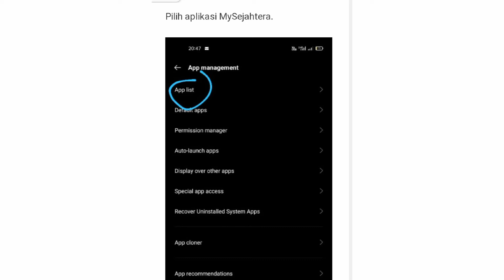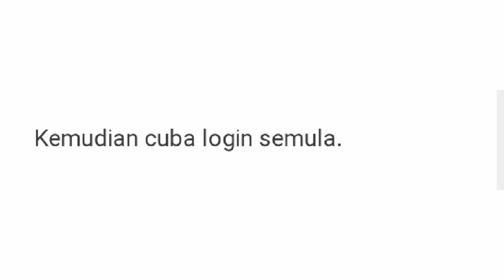Cara paling mudah Reset password MySejahtera ‼️